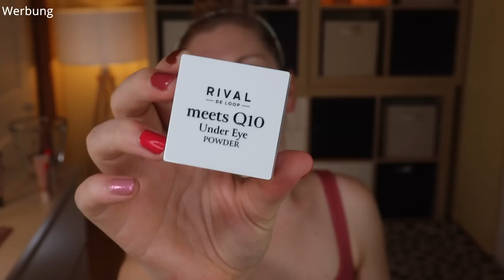ROSSMANN HAUL Schminke Neuheiten mit Ausprobieren & purish Surprisebox & Verlosung | Limited Edition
In diesem Rossmann Haul habe ich gaaanz viel Schminke gekauft und teste das Meiste direkt im Video mit euch.

Ich habe ein neues Schnittprogramm :)
Nicht gesponsored, aber vielleicht interessiert es euch.
DaVinci Resolve kann man hier kostenlos herunterladen (o)

Vielen Dank an purish für die Zusendung der Überraschungsbox von Revolution!

00:00 Was habe ich hier vor?
01:00 Revolution Illuminate and Glow: (P)
01:57 Rival de Loop Meets Q10 Perfection Elixir: (o)
03:29 Rival loves me Boho Vibes Aqua Primer
04:23 Revolution Pore Blur Primer: (P)
05:19 Catrice Tinted Moisturizer SPF20 - C01
06:25 Was ich sonst so gekauft habe Part 1
10:00 Nivea Cellular Filler 3in1 Concealer - hell: (*)
10:20 Rival de Loop Meets Q10 Undereye Puder
11:47 Catrice Bronze Away To Costa Rica Face Palette: (I,*)
13:04 Rival de Loop Meets Q10 Face Palette
14:14 Rival loves Me Boho Vibes Blushlighter
16:40 Beide LE Paletten im Vergleich
essence Vintage Beach Palette (I,*)
Catrice Bronze Away To Panama Palette (I,*)
21:11 Catrice Bronze Away To Fiji Setting Spray: (I,*)
21:44 Was ich sonst so gekauft habe Part 2
23:30 Revolution Forever Flawless - Allure: (P)
24:16 5D vs. Lash Power
Clinique Lash Power Mascara (I,*)
26:02 Revolution Pout Bomb Plumping Lipgloss - Kiss: (P)
27:28 Das war's

♡ Schreibe mir einen lieben Kommentar unter dieses Video mit REVOLUTION

Liebe Grüße
Claudi